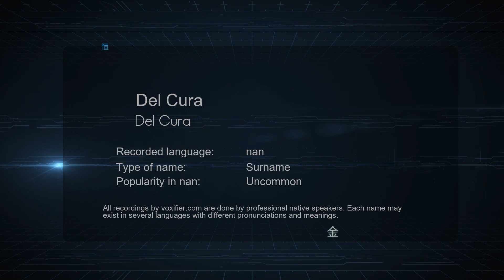How to Pronounce Del Cura (Del Cura) in nan - Voxifier.com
This is the nan pronunciation, gender, and phonetics recording of the name Del Cura (Del Cura). The same name may exist in other languages with different pronunciations. Check the meaning of name along with other possible pronunciations or similar names for free Voxifier uses the help of expert linguists to simplify pronunciations by replacing some special sounds with sounds more commonly available across all languages.